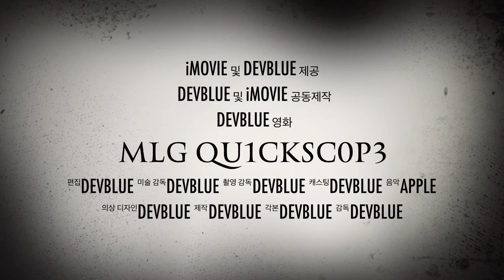The Qu1cksc0p3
I'm sorry. Again

Sub If You Enjoyed This Video :)